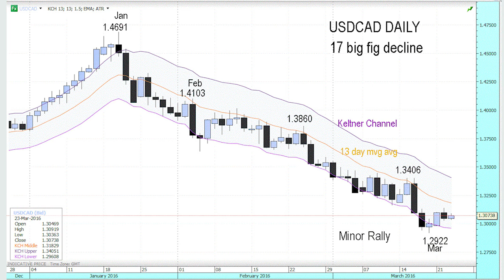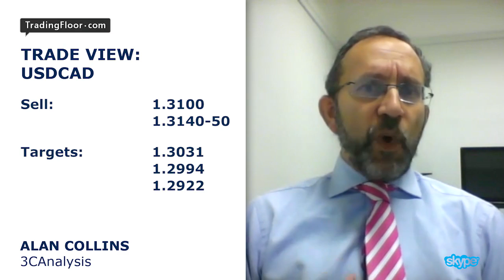Still selling USDCAD: Collins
Alan Collins from 3CAnalysis explains why he is still selling USDCAD. The underlying tone for sentiment for the coming days is clearly negative and prices have fallen more than 17 big figures from January’s peak. January’s upside rejection formed a Bearish Shooting Star and last week and was the 9th consecutive down week. More importantly, the decline has been marked by a hugging of the lower end of the daily Keltner channel and rallies have been capped by the 13-day moving average – the midpoint of the channel. The rebound from last week's low currently lacks the momentum to test the key average point.So Collins expects to short in the immediate term near 1.3100 looking to add to shorts at 1.3140. Downside targets are 1.3031, 1.2994 and 1.2922 and only above 1.3204 is positive.Follow Alan Collins